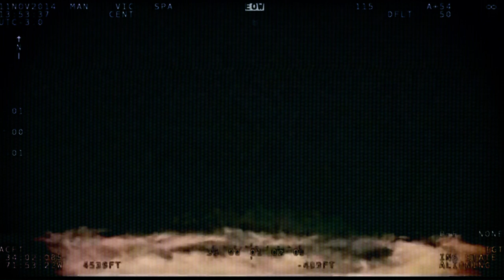Humanoid Gods - The Black Vault (Boston 168 Remix)[HGD3]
Label: Humanoid Gods
Artist: Humanoid Gods
Remix: Boston 168
Title: Humanoid Gods 3
Cat.Number: HGD3
Format: Digital

The enigmatic Humanoid Gods return with 'Humanoid Gods 03' EP, their latest release. This incognito project lets the music do the talking, and this EP is no exception. Brace yourself for a high-octane techno journey with hard-hitting sounds that will transport you to another dimension. The emotional and ravey atmosphere will leave you breathless.
But that's not all – the EP also features a remix by the acclaimed duo Boston 168, adding an extra layer of intensity to the already acidic tracks. 'Humanoid Gods 03' is a true testament to the power of acid techno and its ability to move the dancefloor.

Follow TechnoCartel
Cartel Linktree: